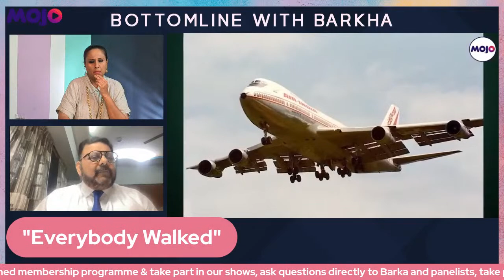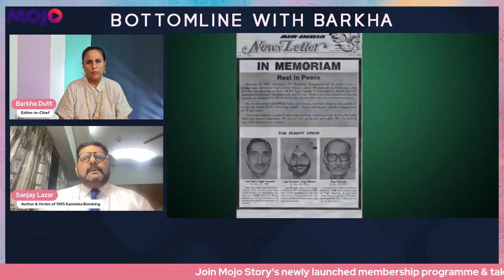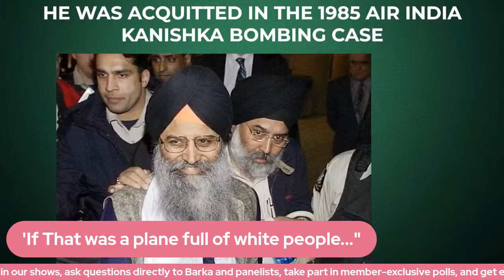"If There Whites on the Plane..." I Canada's 'Huge Cover-Up" on Air India Bombers" I Kanishka Victim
Sanjay Lazar lost his entire family on board the Air India Bombing in 1985, a bombing carried out by Canada-based Khalistani Terrorists. He was only 17 years old then. "Dont Try and Erase History" Lazar says when asked what he would tell Justin Trudeau. Trudeau is the eye of a storm after accusing India of a link to the killing of Hardeep Singh Nijjar, a designated terrorist who lived in Canada.

Sanjay says "If that was a plane full of White People, the accused persons would have been hanged."